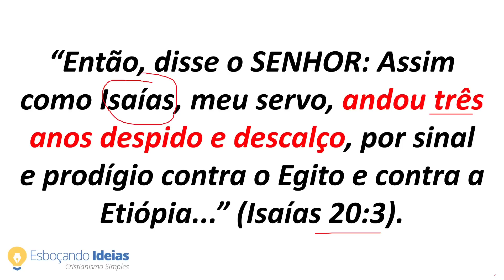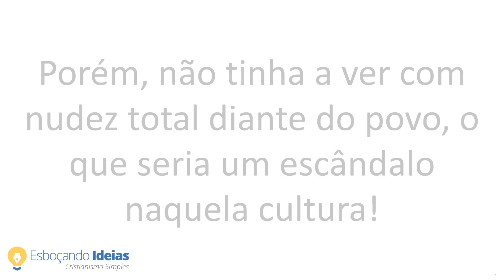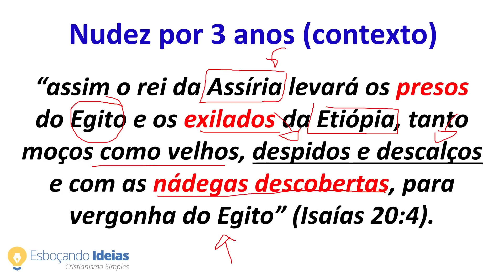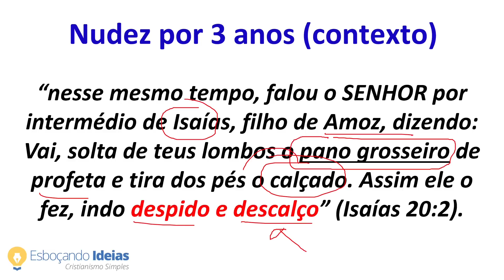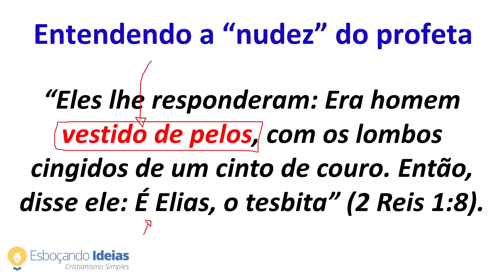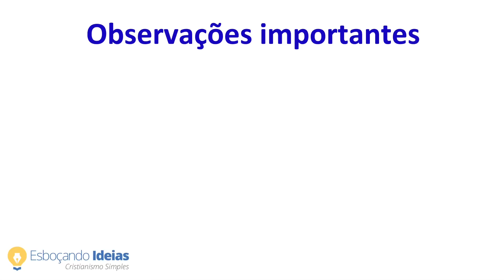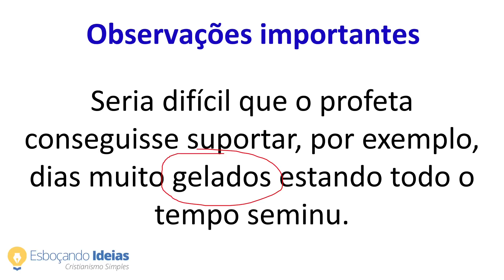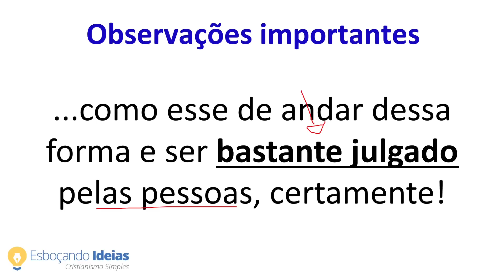DEUS MANDOU O PROFETA FICAR TOTALMENTE NU, MOSTRANDO SUAS PARTES ÍNTIMAS?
Você já deve ter lido a história de Isaías, do período em que Deus mandou que ele andasse em Israel por 3 anos despido e descalço. Essa ordem de Deus é realmente estranha e tinha um objetivo. O que muita gente tem curiosidade, é de saber se Isaías ficou totalmente nu, se inclusive tinha que exibir toda sua intimidade às pessoas. Vamos descobrir juntos analisando o texto de Isaías 20.3.

💡QUEM SOMOS?

Capítulos do vídeo:

00:00 Introdução, pergunta do leitor
02:44 Nudez por 3 anos (contexto)
06:15 Entendendo a “nudez” do profeta
09:52 Observações importantes
MATERIAIS DE ESTUDO QUE RECOMENDO: